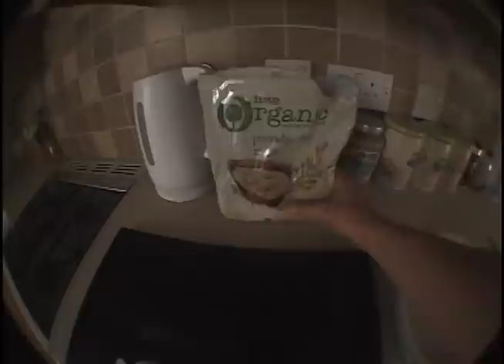Day in the life - Steven O'Reilly / plus clips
Day in the life - Steven O'Reilly / plus clips of Marcus, Jaro, Casper and mark at nuns way, Jesus green skatepark. A tad bit of street to.